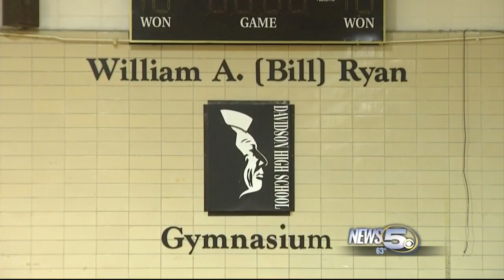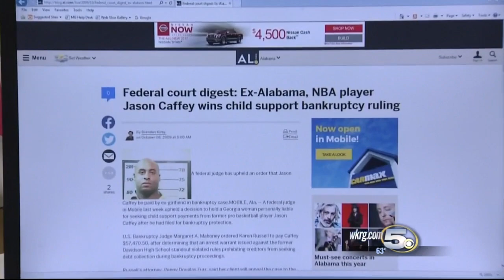Jason Caffey Honored as a Mobile Sports Hall of Famer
Jason Caffey will soon join the ranks of the Mobile Sports Hall of Fame and his family couldn’t be happier. Jason’s life has been full of surprises and life after basketball is going well, as News 5’s Randy Patrick found out in this report.